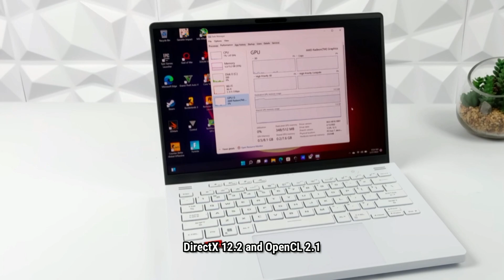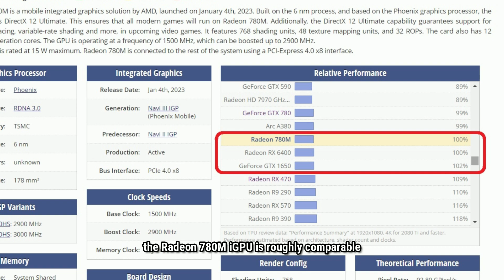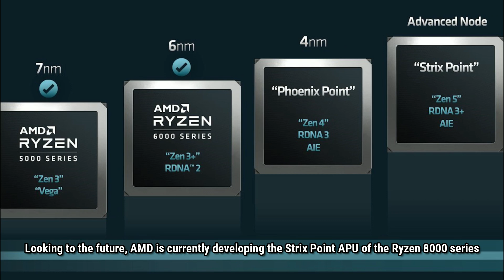Radeon 780M iGPU is 25 Percent Faster Than 680M iGPU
Radeon 780M will be the next fastest integrated graphics for mainstream x86 computing, with decent performance improvement over the current Radeon 680M iGPU